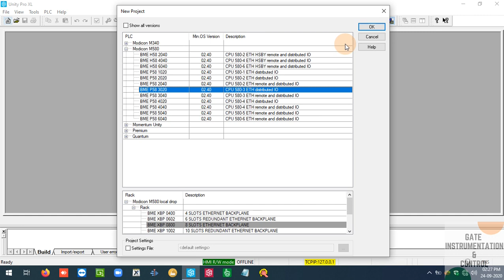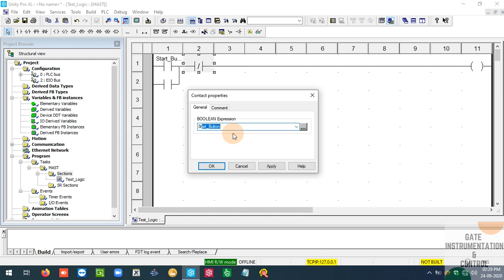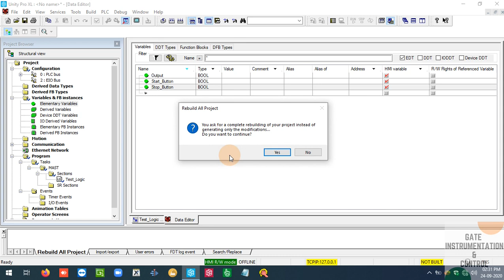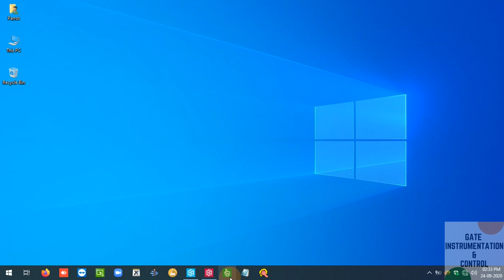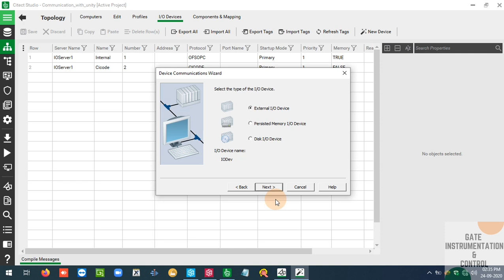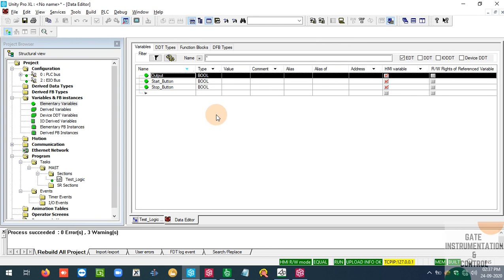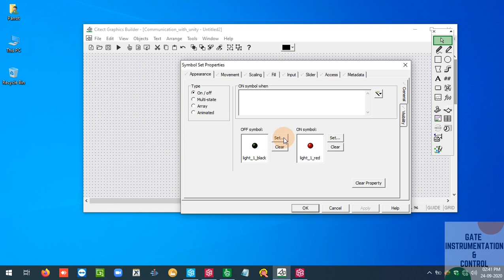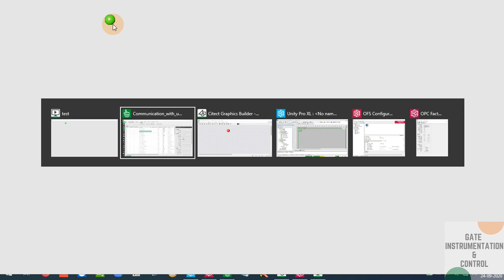Citect SCADA communication with Unity Pro XL using OFS